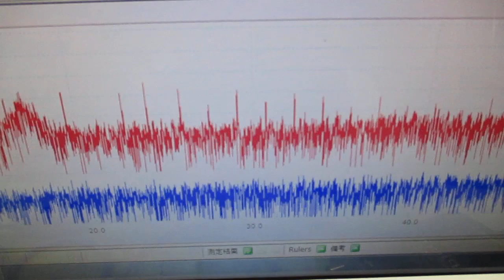メガヘルツの超音波発振制御プローブ製造技術